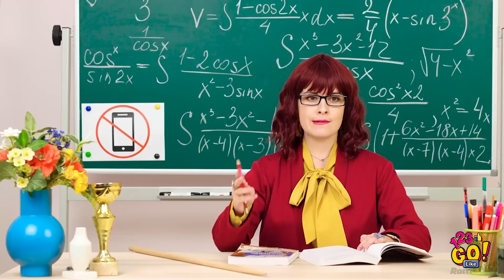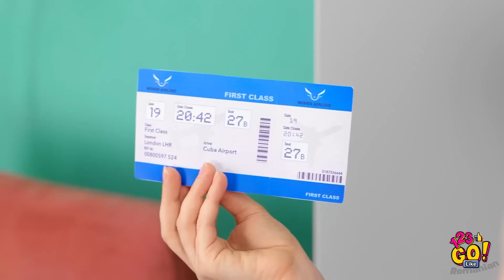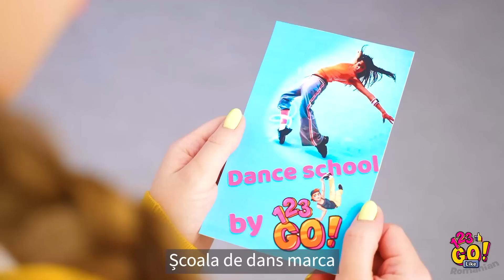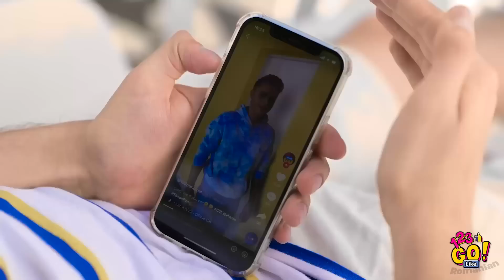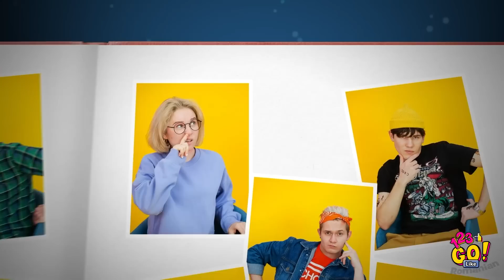CELE MAI COOL TRUCURI CA SĂ DEVII POPULARĂ LA ȘCOALĂ! Tocilara vs. fata populară, marca 123 GO Like!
Ți-ai dorit vreodată să devii populară? Ce ai face ca să-ți îndeplinești visul?

Nu mai pierde vremea și urmărește noul nostru clip care conține cele mai cool sfaturi și trucuri!

Nu uita să le arăți acest clip și prietenelor tale!

Vom reveni!